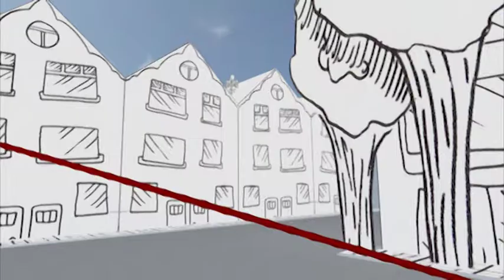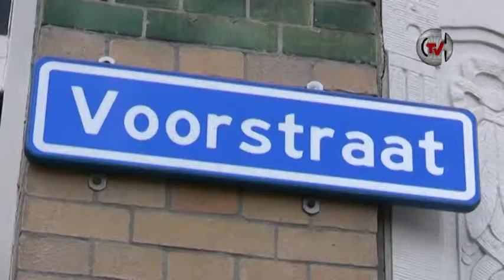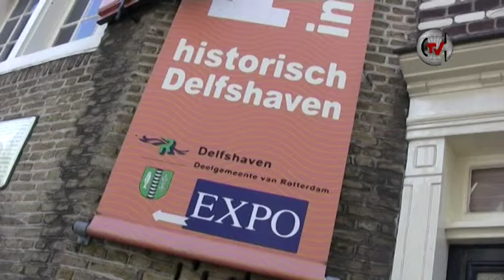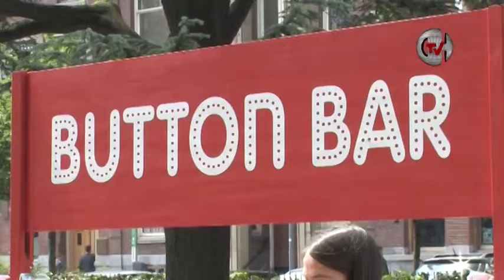Delfshaven TV: Uitzending Dinsdag 2 juni 2015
00:23 Aanschuifmaaltijd
03:57 Ondernemers samenwerking in Historisch Delfshaven
08:02 Singeldingen
11:17 Wat Praat: Over vakantie